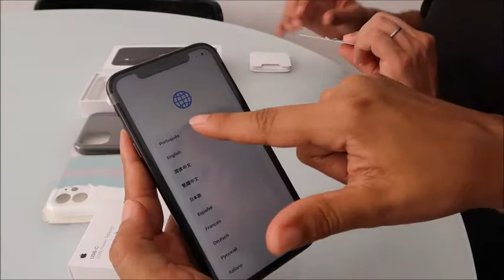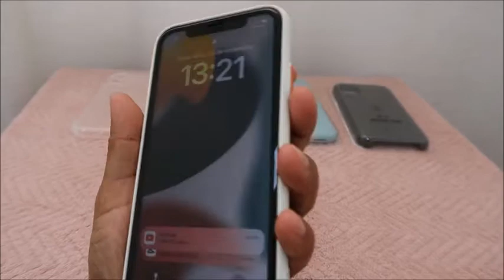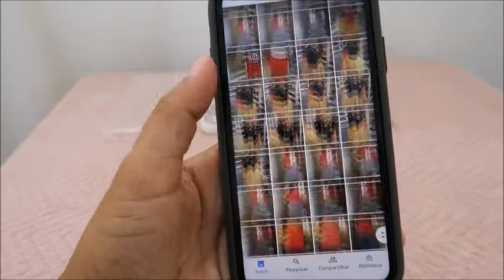UNBOXING IPHONE 11 películas e capinhas📱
Oi Gente linda, hoje finalmente liguei meu iphone pela primeira vez.
E comprei muitas capinhas lindas pra usar nele e também ja coloquei películas pra proteger.

TikTok Cativa Mulher
Kwai Cativa Mulher